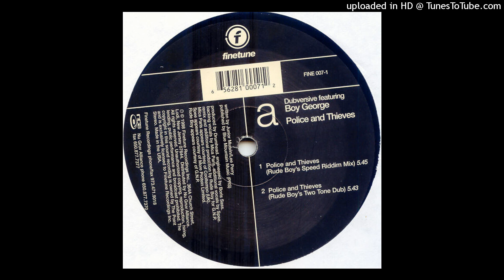Dubversive Feat. Boy George - Police And Thieves (Rude Boy's Speed Riddim Mix) (Speed Garage) [1998]